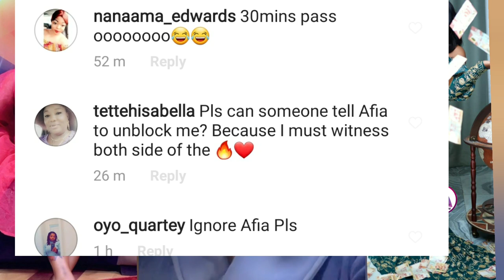Fresh Beef; Afia Schwarzenegger and Mona Gucci.... Mona is Ready to face Afia Schwar